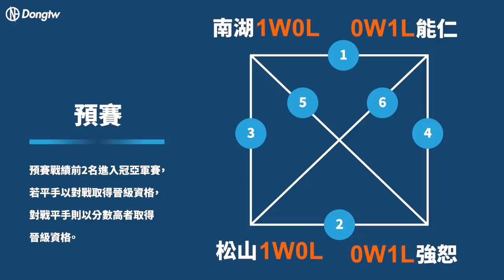【卡提諾3x3】最強高校Game3！ 松山高中vs.南湖高中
【卡提諾3x3】最強高校G3❗❗「綠色神盾」松山高中🦅出戰「狐狸軍團」南湖高中🦊

比賽一度形成平手僵局，葛允增賞了南湖隊長汪哲宇麻辣鍋，
但南湖高中緊咬比分不放，由江均替補出擊戰術奏效，一度將比分反超，
最後35秒也還沒分出勝負😱

更多精彩賽事記得持續鎖定動網👀